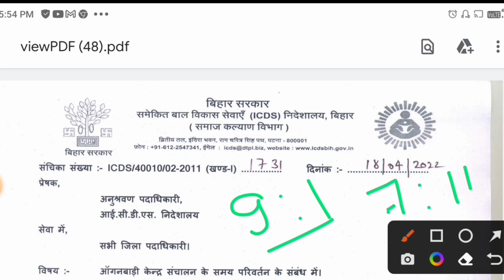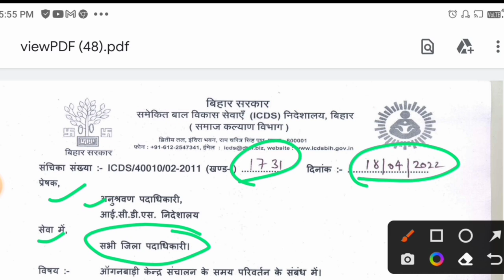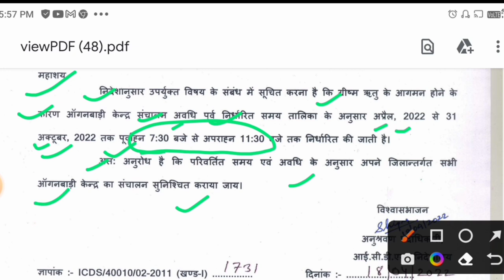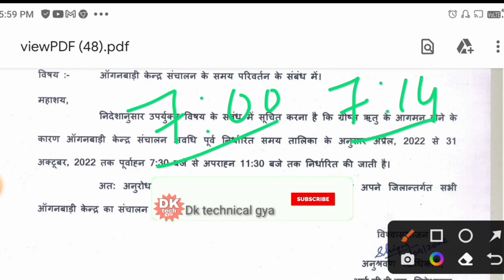icds से पत्र जारी|आंगनवाड़ी केंद्र संचालन में परिवर्तन|सेविका सहायिका कब उपस्थित होंगी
लाइक कीजिए 👍
कमेंट कीजिए...